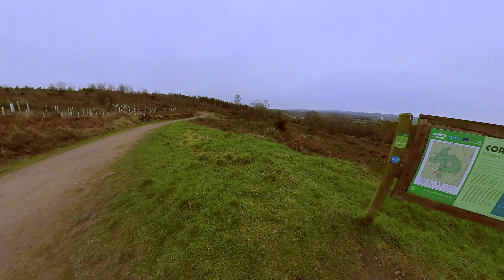Corrin Trail Run January 2022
A run on the IMRA Corrin Trail in Corrin Woods near Fermoy. Around 9km run in all with some steep hills which meant some walking!

00:00:00 - Juan Rios - Saudade
00:03:30 - Middle School - Chop City
00:05:55 - Philanthrope, mommy - Burgundy
00:07:49 - Mama Aiuto - Mt. Elsewhere
00:09:53 - Makzo, The Kount - Wayfare
00:11:36 - Ruck P - Sunrise Hike
00:13:56 - Sleepy Fish, mommy - travelbag